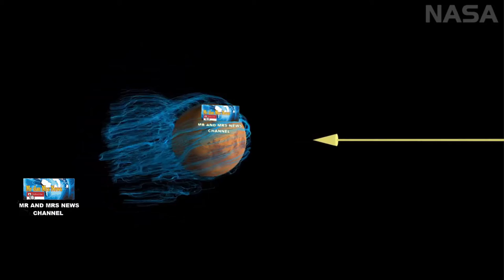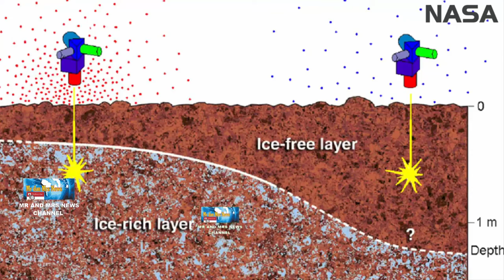HEBAT !! CHINA RILIS CITRA BARU MARS AWAL TAHUN 2022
China rilis citra baru topografi permukaan Mars yang didapat dan dikirim oleh wahana Tianwen-1 pada hari pertama tahun 2022.Citra-citra baru tersebut diterima pada Sabtu 1 Januari 2022 dan menunjukkan kondisi kerja yang beragam dari wahana pengorbit (orbiter) dan wahana penjelajah (rover) Tianwen-1.Topografi permukaan Mars yang didapat oleh kedua wahana tersebut, diungkap Administrasi Luar Angkasa Nasional China (China National Space Administration/CNSA). Citra-citra tersebut mencakup sejumlah foto wahana pengorbit dan Mars, foto jarak dekat wahana pengorbit, lapisan es di kawasan kutub utara Mars, lanskap permukaan yang diambil oleh wahana penjelajah Zhurong. Misi Tianwen-1 China, yang terdiri dari sebuah wahana pengorbit (orbiter), sebuah wahana pendarat (lander), dan sebuah wahana penjelajah (rover), diluncurkan pada 23 Juli 2020.Wahana pendarat yang membawa wahana penjelajah dengan perkiraan masa hidup setidaknya 90 hari waktu Mars atau sekitar tiga bulan waktu Bumi, mendarat di bagian selatan Utopia Planitia, sebuah dataran luas di belahan utara Mars, pada 15 Mei 2021.
Hingga 31 Desember 2021, CNSA mencatat wahana pengorbit Tianwen-1 telah mengorbit selama 526 hari pada jarak sekitar 350 juta kilometer dari Bumi. Zhurong telah bekerja di permukaan Planet Merah selama 225 hari waktu Mars dan menempuh jarak 1.400 meter.Misi Tianwen-1 melaksanakan tugas pengujian dan eksplorasi terencana, serta telah mengumpulkan data sekitar 560 gigabita (GB). Baik wahana pengorbit maupun penjelajah berada dalam kondisi baik dan beroperasi dengan normal, ungkap CNSA.